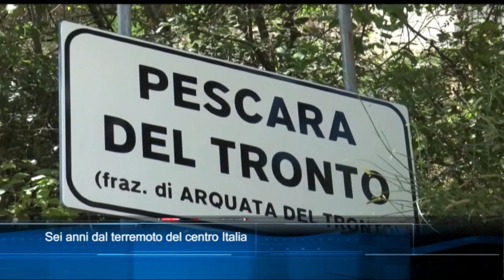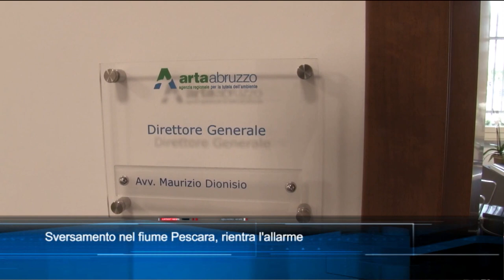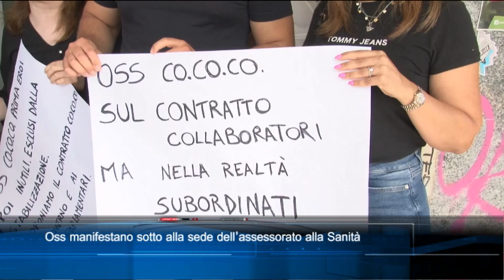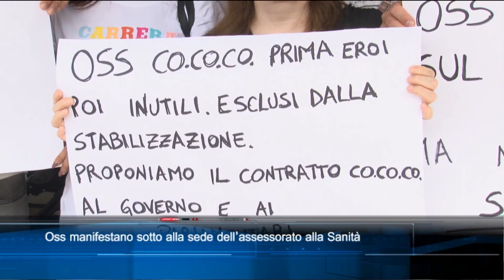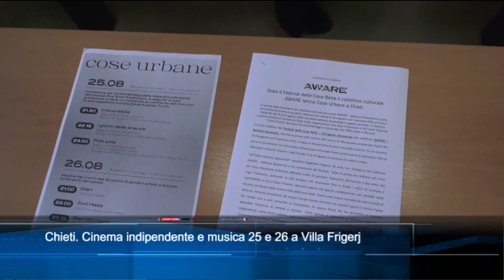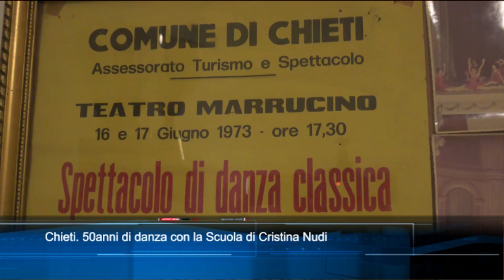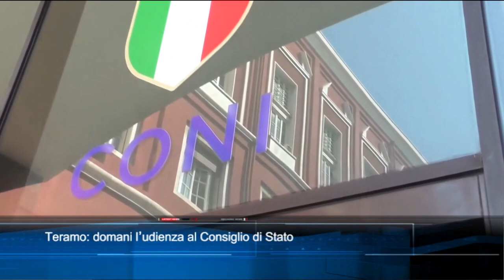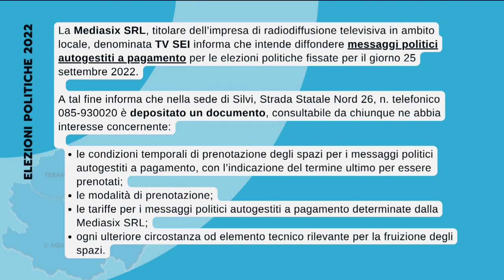TgSei edizione delle 19 di mercoledì 24 agosto 2022